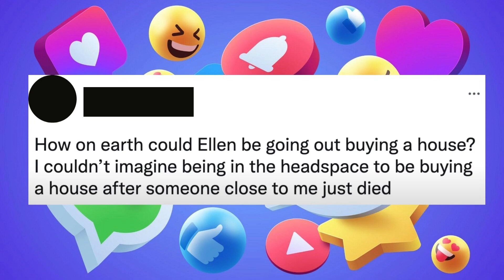Ellen buys $70m mansion just few days after tWitch's death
Ellen DeGeneres has recently purchased an opulent 70 million dollar mansion, only days after the passing of her dear friend twitch. She and wife Portia were seen touring the new house in California. This exorbitant expenditure by Ellen seems to be ill-timed for many people - so soon after her close companion twitch's demise.